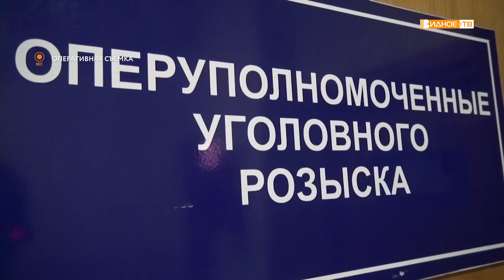ПОПАЛИСЬ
Сотрудники управления министерства внутренних дел по Ленинскому городскому округу провели очередную успешную операцию по задержанию подозреваемых в серии краж автозапчастей.